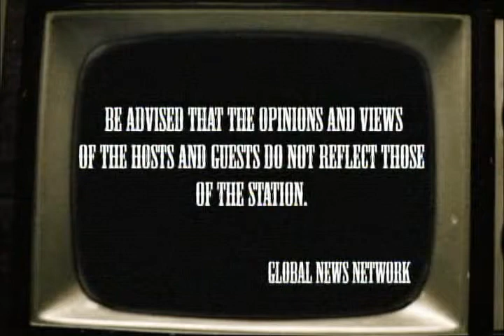Republika ni Erik Espina - Legal Update and Bangsamoro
Host: Erik Espina
Guest Ismael Mangudadatu